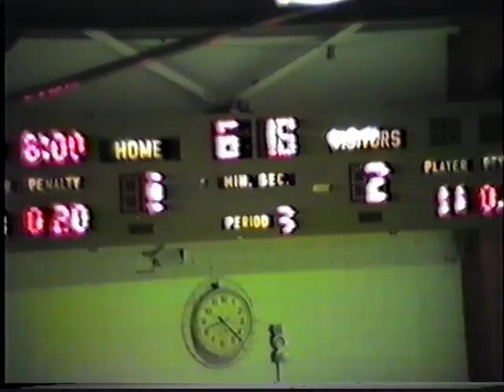1986 Dad vs CreaveCore 1of3 #15 Right Wing Trip 6:50/ 7:10 Asst